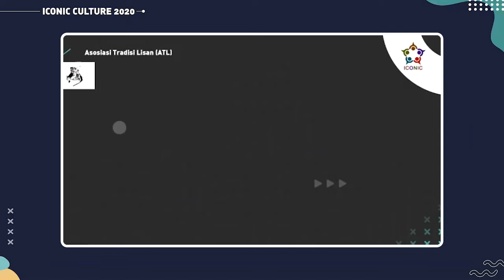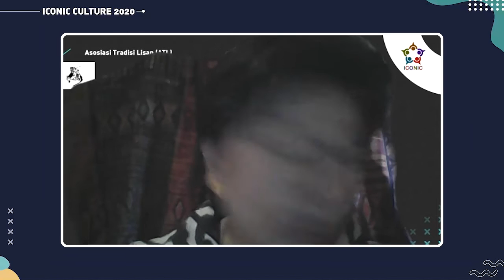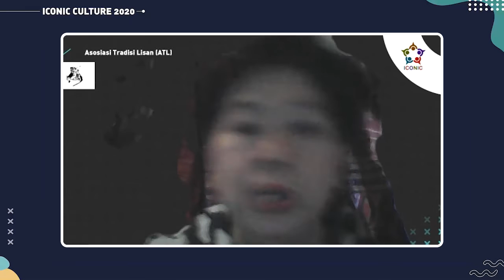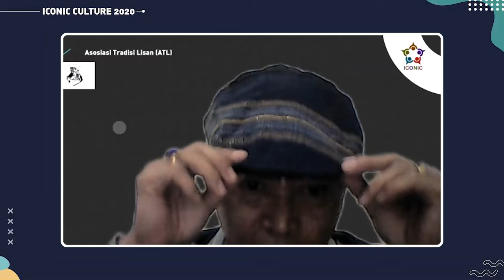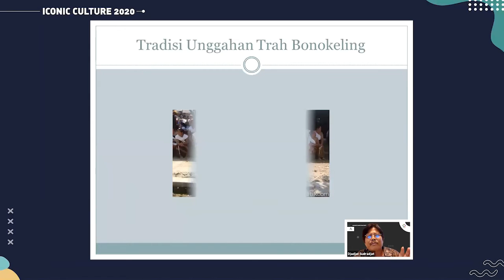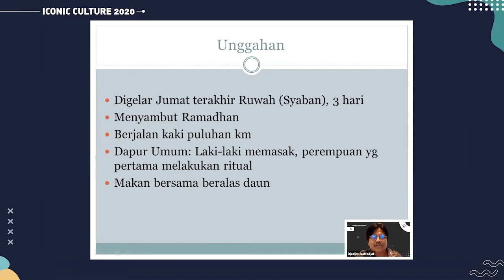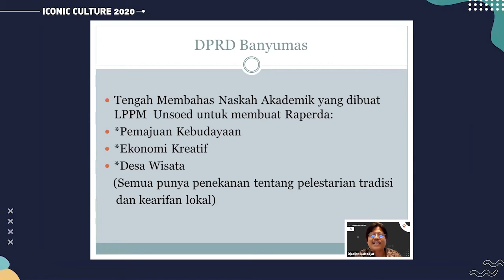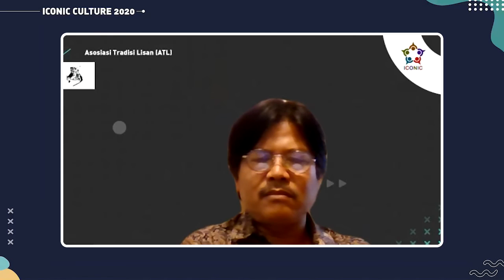ICONIC 2020 Roundtable Discussion - Asosiasi Tradisi Lisan